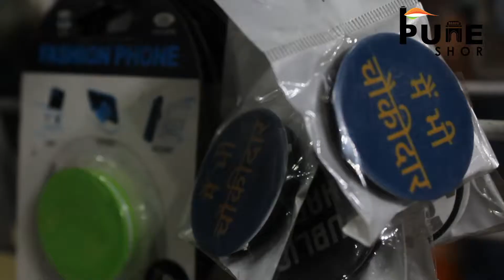Hong Kong Lane | Best Shopping Place | Pune Shopping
A walk through a lane said as Hong Kong lane along with our own @diii_vya . She is sharing her experience so just go and try yours!!!